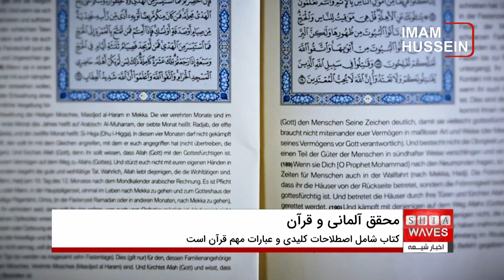علاقه‌مندی عمیق یک محقق آلمانی به قرآن کریم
علاقه‌مندی عمیق یک محقق آلمانی به قرآن کریم، توجه قرآن‌پژوهان و علاقه‌مندان به مطالعات اسلامی را به خود جلب کرده است.
 نیکولای ساینای، نویسنده آلمانی و استاد مطالعات اسلامی در دانشگاه آکسفورد، با انتشار کتاب «اصطلاحات کلیدی قرآن، فرهنگ لغت انتقادی»، به تحلیل دقیق مفاهیم و اصطلاحات قرآنی پرداخته و نقش آن‌ها را در فهم جهان‌بینی قرآنی بررسی کرده است.
 این کتاب تحلیلی، ارتباط عمیق مفاهیم قرآنی با سنت‌های یهودی و مسیحی را نیز برجسته می‌کند.

این پژوهش به قدری مهم است که بسیاری از قرآن‌پژوهان از آن به عنوان منبعی ارزشمند در مطالعات خود استفاده می‌کنند. آیا تا به حال به این فکر کرده‌اید که چگونه مفاهیم قرآنی با ادیان دیگر در ارتباط هستند؟ یا چگونه یک محقق غربی می‌تواند دیدگاه‌های جدیدی از قرآن ارائه دهد؟
 با مشاهده ویدیو و مطالعه این خبر، می‌توانید پاسخ‌های عمیق‌تری به این سوالات پیدا کنید و با دیدگاه‌های نوین در زمینه قرآن‌شناسی آشنا شوید.

ویدیوهای مرتبط